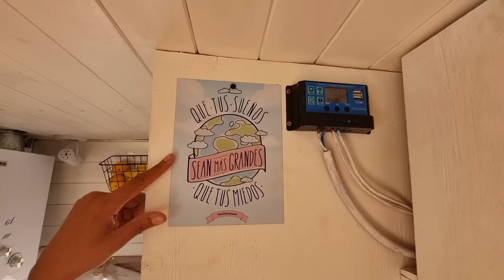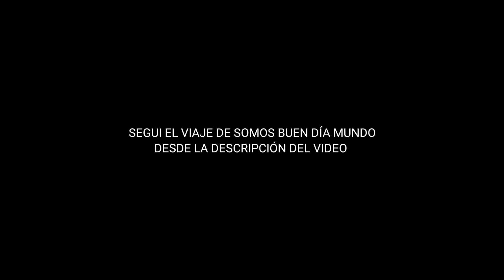👏Se reinventaron, dejaron la ciudad y salieron de viaje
Seguí el viaje de somos bien día mundo desde

Estas son nuestras propuestas vigentes👇

18 de Mayo "Otra vida en posible" encuentro online para quienes estén buscando un cambio en su vida.

23 de Mayo "Mujeres al mundo" Viaje Grupal de 4 días por las sierras de Córdoba (AGOTADO).

31 de Mayo "Otra vida es posible" Retiro de 3 días en Yacanto de Calamuchita Córdoba
(Quedan 3 lugares)

Junio "Mujeres al mundo" edición online.

Si querés sabes más de cualquiera de nuestras propuestas escribinos al WhatsApp indicando de que actividad querés información